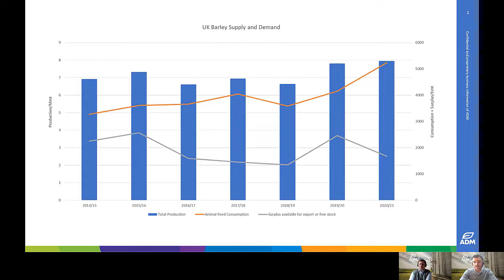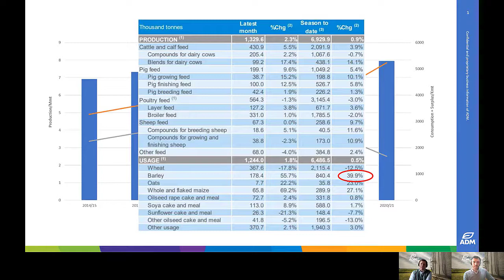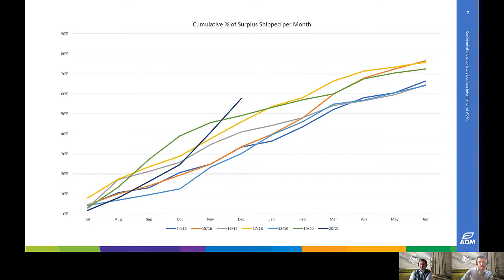Grain Market Update 18 February 2021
In this week's grain market update, head of grain trading, Jonathan Lane, and feed barley trader, Chris Colley, discuss the feed barley market.

ADM disclaims any and all warranties, whether express or implied, and specifically disclaims the implied warranties of merchantability, fitness for a particular purpose, and non-infringement. Our responsibility for any claim is limited to the purchase price of material purchased from us. Customers are responsible for obtaining any licenses or other rights that may be necessary to make, use, or sell products containing our ingredients.